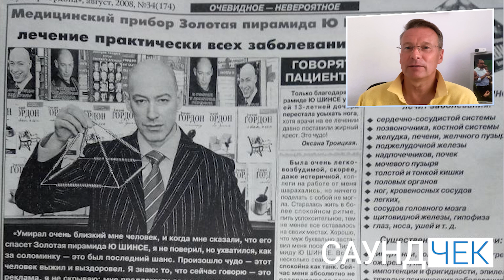Ти там, де твої думки! (СаундЧек від 13.06.2021)